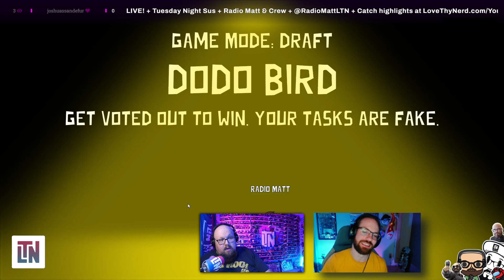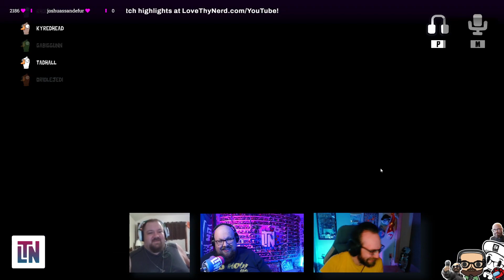Pelicans, Falcons & Dodos - OH MY | Goose Goose Duck | Tuesday Night Sus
0:00 Radio Matt's Pelican Round
4:07 Radio Matt's Falcon Round
10:08 Radio Matt's Dodo Round / Tad's Detective Round
14:00 Radio Matt's Goose Round / Rhogar's Pelican Round